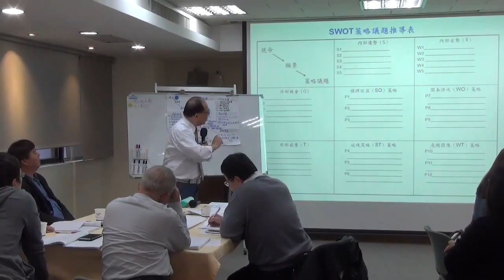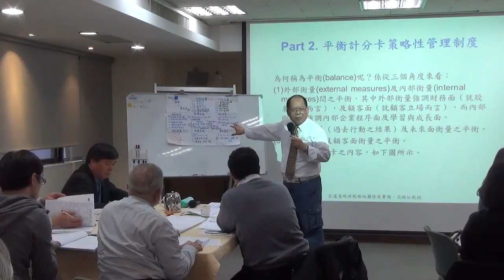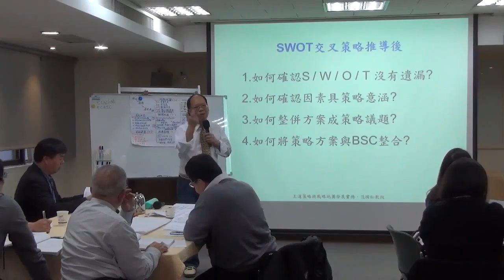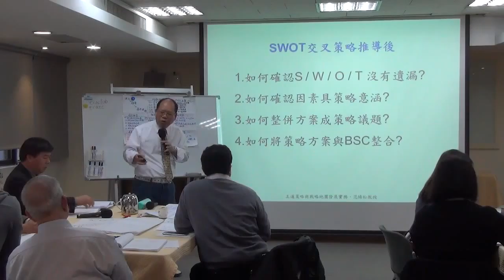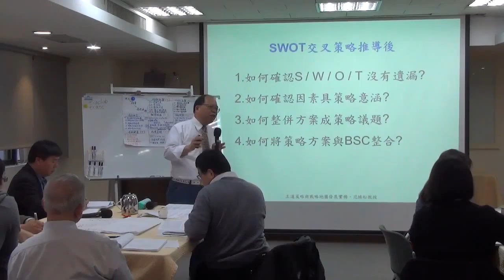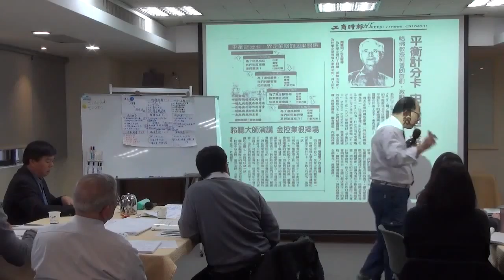20160319 瑞士歐洲大學_范揚松策劃 王道策略與平衡計分卡 范揚松主講 Part 2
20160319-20王道策略與平衡計分卡研討會(歡迎索取精華版講師授課投影片)